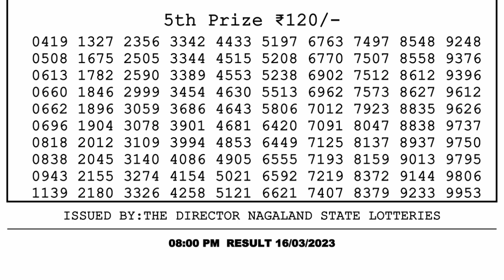🔴 Lottery Sambad Live 08:00pm 16/03/2023 Evening Nagaland State Dear Lottery Result Pdf Download